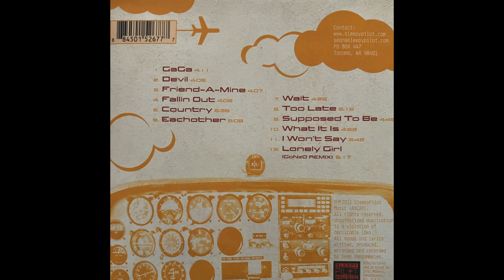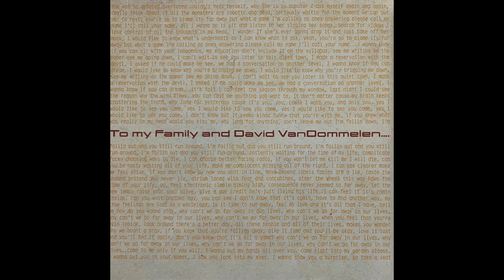SleepyPilot "Fallin Out" SleepyPilot 2011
SleepyPilot "Fallin Out"

Track 4 from SleepyPilot. Independently released, 2011.

Sean Van Dommelen (Guitar, Vocals)
Ken Schaff (Bass)
Jason Bair (Drums)